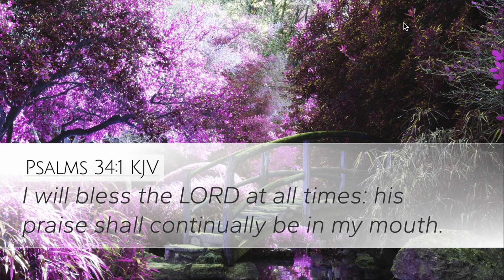At All Times | Things to Think On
You must make up your mind to bless the Lord at ALL times!